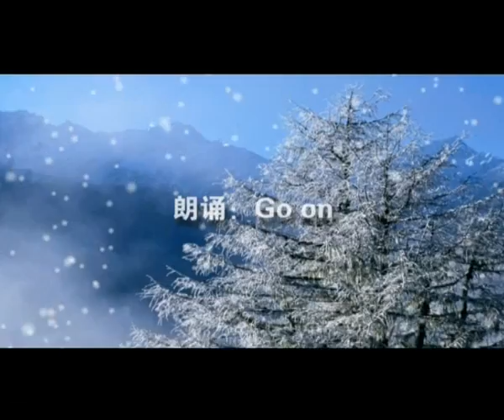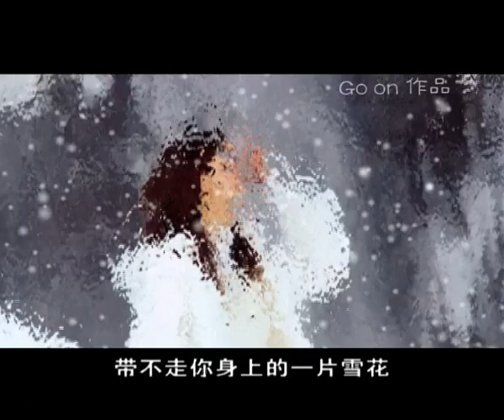《邂逅》Go on 作品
邂   逅

       —— 周國平

    那年冬天，你圍著綠色加長的圍巾，站在雪花漫天的山谷。在我沈甸甸的記憶裏，山谷裏沒有行人，沒有聲音，只有雪和雪中的雪白。

 　　你為什麽來到這裏？

　　這是一個永遠的謎，像音樂一樣飄渺、像雪山一樣沈靜！ 　　我從你的身旁走過，帶不走你身上的一片雪花，亦帶不走你雙眸中的一絲憂愁。然而，我沒有停下腳步，就像風過，就像溪流。

　　風過和溪流，將我帶到更遠的歲月。而我總是頻頻的回首，一次次地懷想，那無聲的邂逅，那靜靜的山岡和雪中站立的倩影。

你不知道我的名字，而我也不知道你是誰？ 　　多少年以後，我突然想到，那裏正是我夢的開始，我思的源頭。重回舊地，而你又在哪裏？雪山依舊，層林盡染，只是多了時空、多了蒼茫、多了我這零余者落寞的腳步.

　　我靜靜站在那裏，與雪山相融，與冰天接壤。